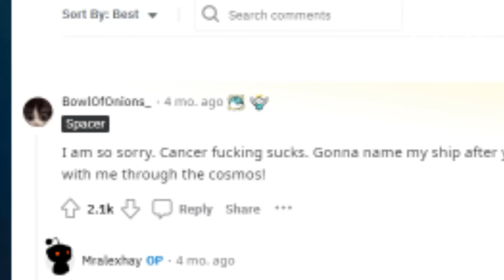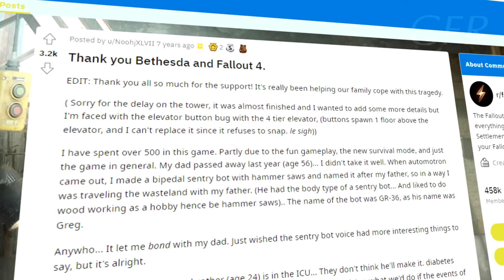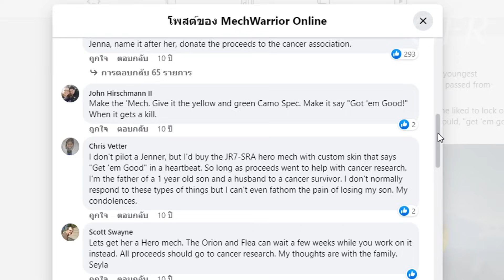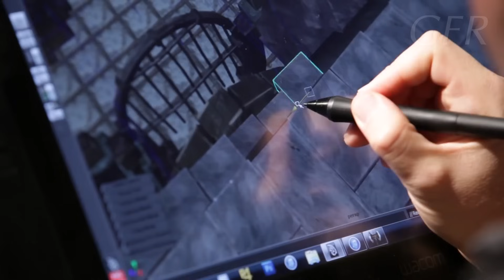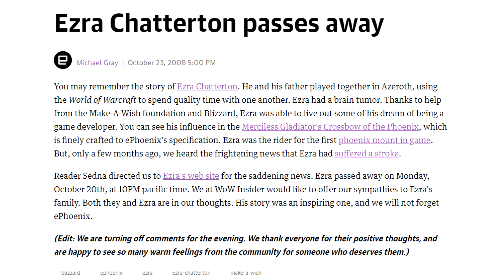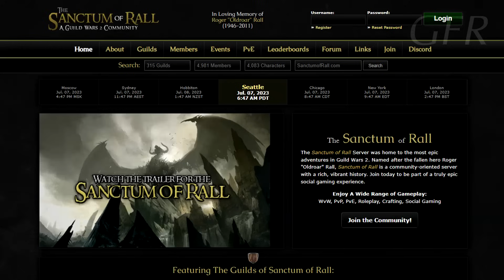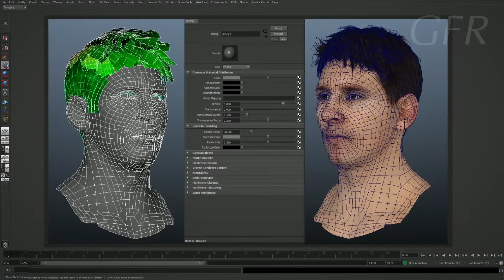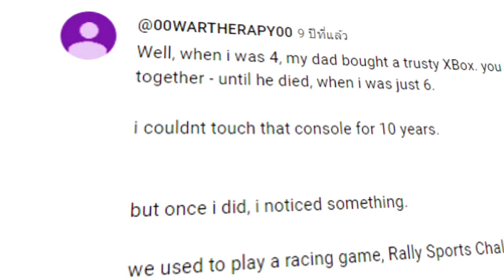ระลึกจากคนสร้าง แด่แฟนเกมที่จากไป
หากคุณมีเวลาเหลือในชีวิตนี้เพียง 1 เดือน คุณจะทำอะไร?
คำตอบของคำถามนี้ คงขึ้นอยู่กับว่าเราให้คุณค่ากับสิ่งใดเป็นสำคัญ
และบางที "การเล่นเกมโปรด" ก็อาจจะเป็นหนึ่งในนั้น
เพราะเกมคือสื่อบันเทิงที่ช่วยให้หลุดไปอีกโลก และปลอบประโลมด้วยสิ่งเสมือน
เกมหนึ่งเกม ยังอาจหมายถึงเพื่อนที่เคยเล่นด้วย ตัวละครที่เคยผูกพัน ฉากสำคัญที่ไม่เคยลืม และหลายครั้งที่เกมได้ก้าวจากความสนุก เป็นเครื่องมือบันทึกความทรงจำ ความคิดถึง และความรัก
ที่ผมจะนำมาเล่าฟังกันในตอนนี้ครับ :)

- Time Index :
(ระลึกแด่แฟนเกม)
0:00 Alex Hay ดวงดาวแห่ง Starfield
1:44 Erik West - Skyrim
3:09 NoohjXLVII - Fallout 4
4:35 David Accot - Dying Light
6:38 Sarah Parries - Mechwarrior
8:23 Wu Hongyu - Overwatch
9:47 Brian Owen - World of Warcraft
10:57 Ezra Chatterton - World of Warcraft
12:00 Michael Mamaril - Borderlands 2
13:46 Rall Oldroar - Guild Wars 2
(ระลึกแด่ทีมสร้าง)
16:22 Lance Reddick - Destiny 2 / Horzion
16:56 Jake Snipes - God of War Ragnarok
18:54 Simon Humber - FIFA 16
(ระลึกแด่คนใกล้ตัว)
20:36 In Memory Of Pauline - Mincraft
21:45 00WARTHERAPY00 - RalliSport Challenge
22:50 Taylor - Skyrim

อ้างอิงแหล่งข้อมูล
Starfield

พูดคุยกันได้ที่เพจเฟซบุ๊ก 'เกมบทที่หนึ่ง'
ติดตามพอดแคสต์สำหรับคนชอบเล่นเกม 'กินเกมพอดแคสต์' ได้ทาง